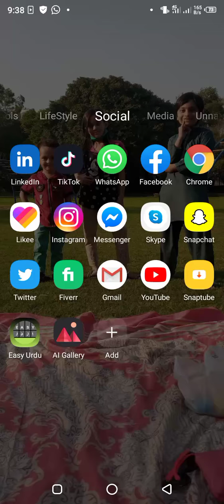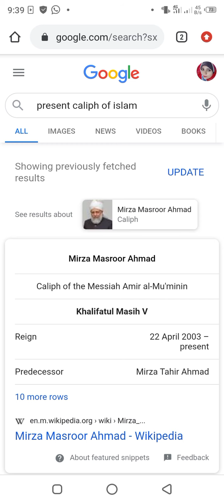نبی کے غلاموں کے نام ایک ضروری پیغام for lover of Muhammad SAW an important message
He is not a Caliph of Islam.This can unlead new muslims. This needs to be changed. Your two minutes can change it